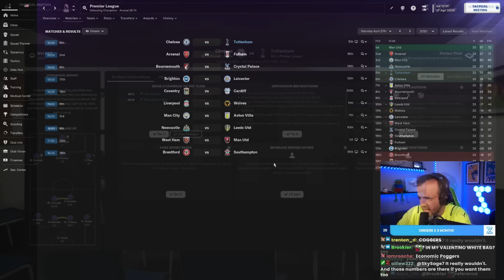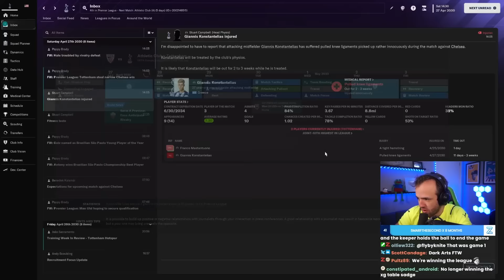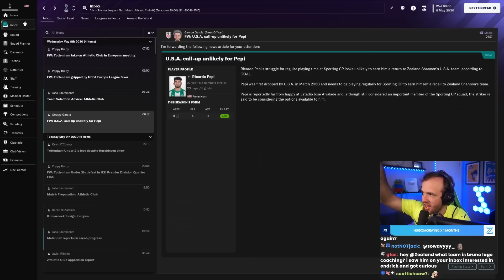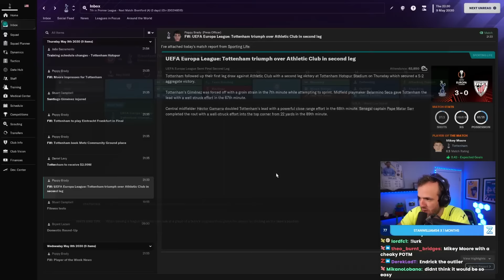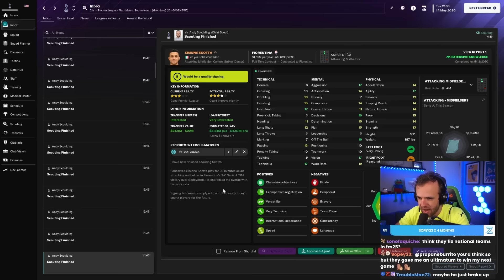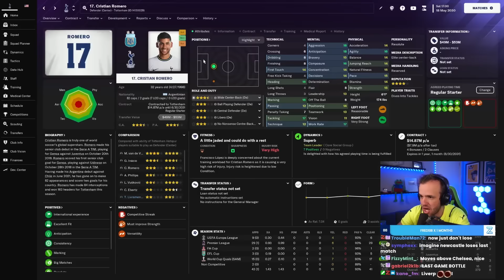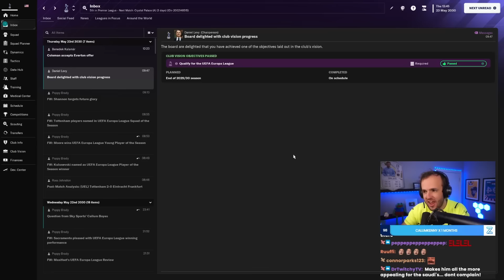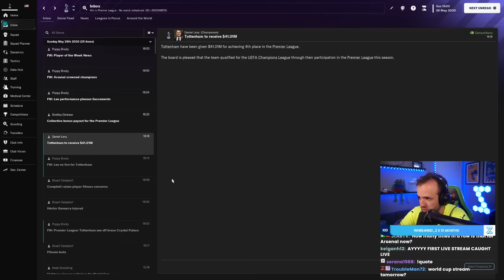FOR A TROPHY AT TOTTENHAM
Streamed Monday, March 4th, 2024 -- Can we break the curse?
Much Love,
FM Senpai